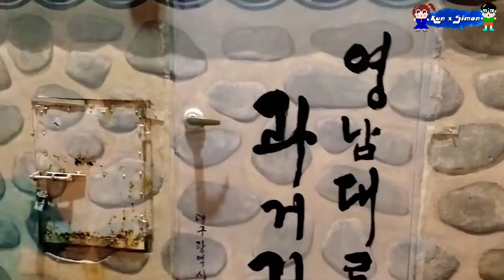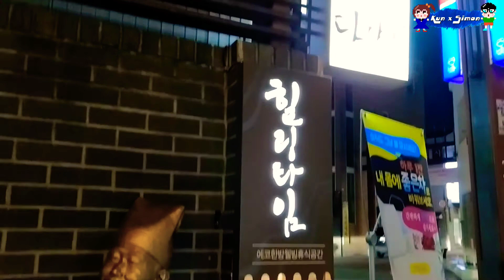대구 동성로 약재시장 밤거리 걷기 Korean tour spots